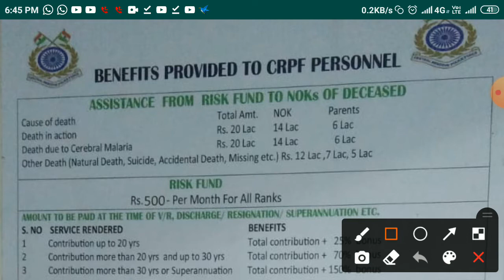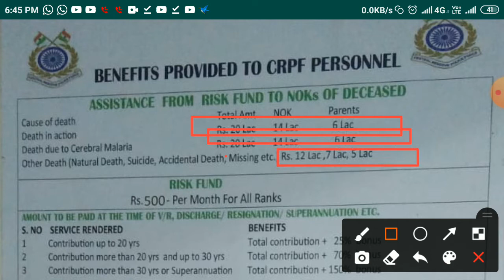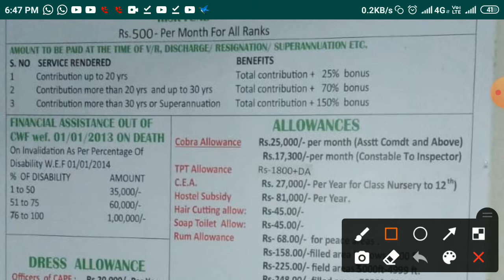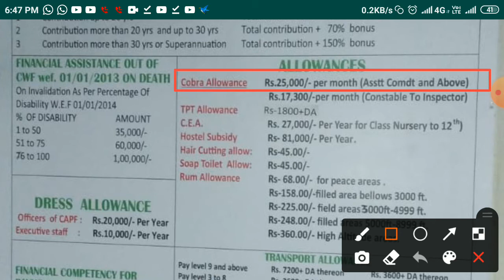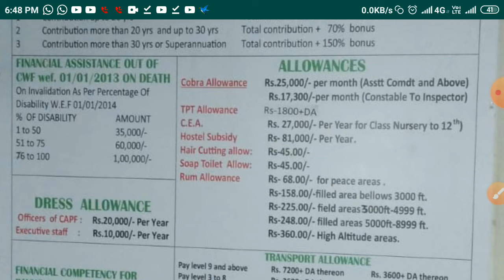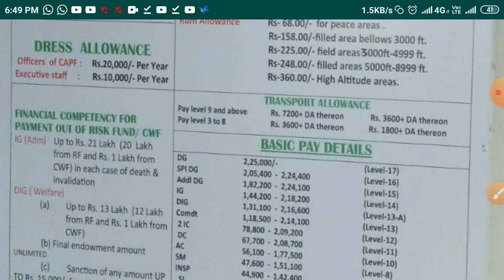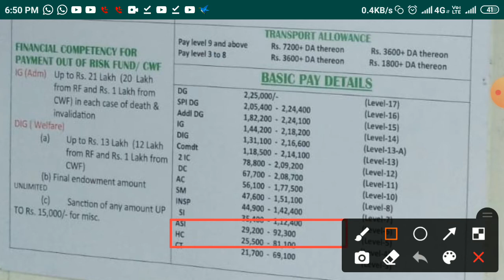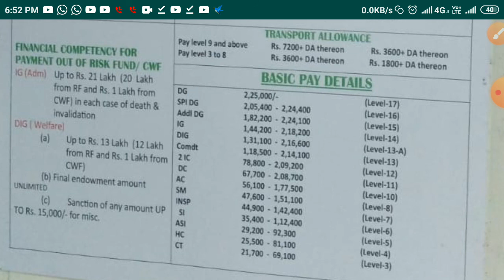CRPF welfare# crpf welfare news hindi#,paramilitary forces salary# paramilitary forces salary news